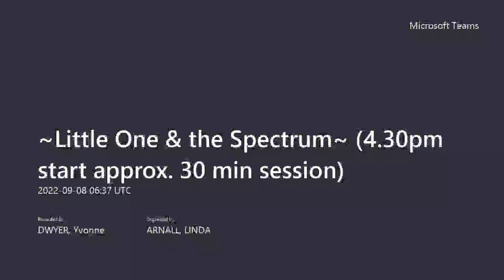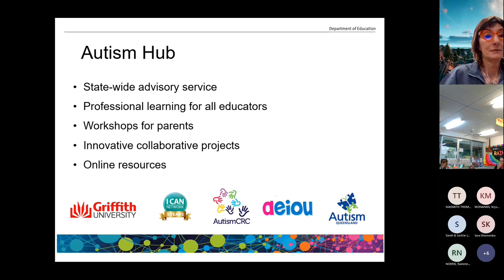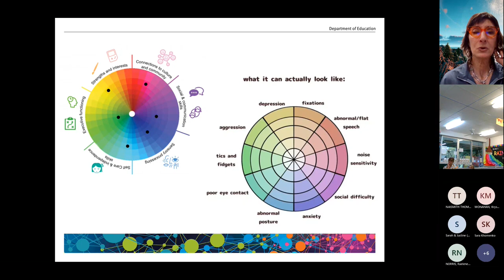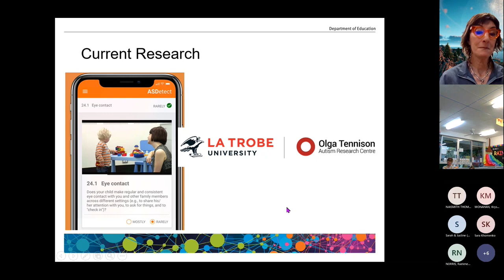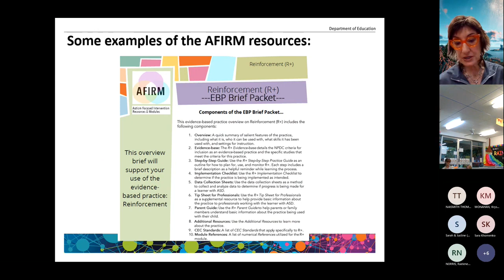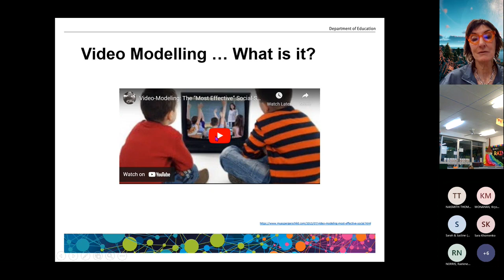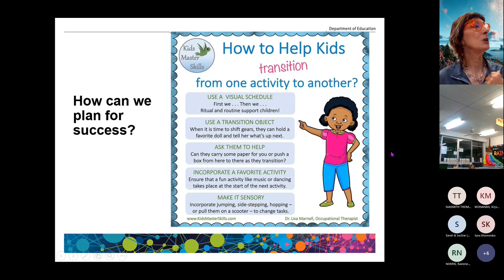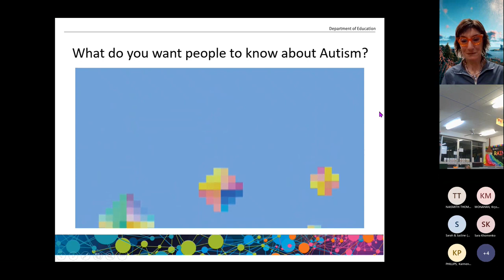Little Ones & the Autism Spectrum - Professional Learning Session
This session was recorded on the 8th of September 2022, hosted by Linda Arnall and featuring Yvonne Dwyer (both from Education Queensland.) The Learning Intentions for the session are:
* To learn more about a strength based approach
* Broaden knowledge of resources and strategies that are available to support our little people and their families
* Strengthen understanding of evidence based practices for little people on the Autism Spectrum